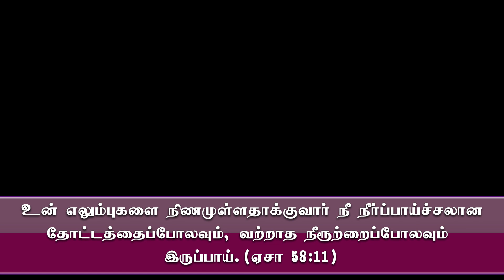மூன்றின் மகிமை (Edited ) | March Month Promise 2021 | Bro. Balasekar | Lofty Cedar Ministry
Daily Morning Prayer       :  06:00am  to 07:00am

CHURCH ADDRESS:
Rock Jesus Royal Family Church
Kurbani Godown,

Bank Account Details:
Name- Balasekar
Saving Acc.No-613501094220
Bank-ICICI Bank,

Name: Loftycedar Ministries
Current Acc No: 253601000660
IFSC Code: ICIC0002536
Tirunelveli